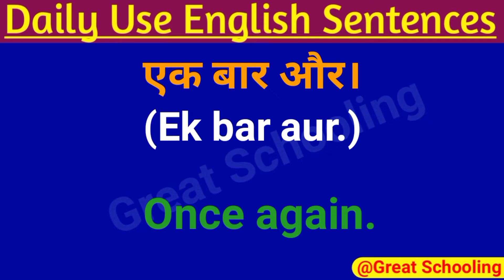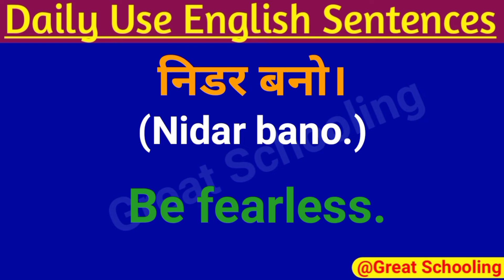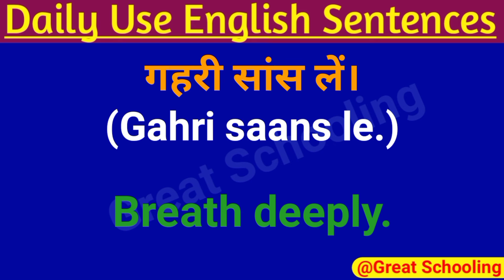English speaking practice for daily use | Daily use english sentences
🎯 सीखें रोज़ बोले जाने वाले English Sentences || English Speaking Practice

(⁠ᵔ⁠ᴥ⁠ᵔ⁠)(⁠◕⁠ᴥ⁠◕⁠)Your Queries(⁠◕⁠ᴥ⁠◕⁠)(⁠ᵔ⁠ᴥ⁠ᵔ⁠)
*daily use sentences
*spoken english
*basic words meaning
*english connection
*1 minute english speaking

that might otherwise be infringing. Non profit, educational or personal use tips the balance in favour of use.